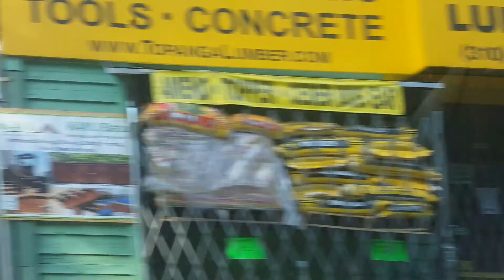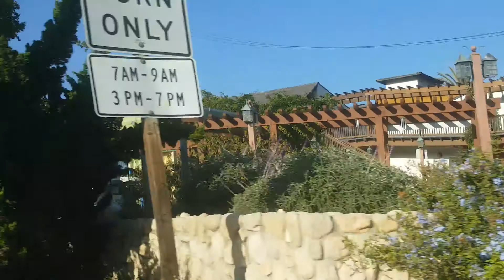Topanga Canyon Drive. JD McPherson "North Side Gal"